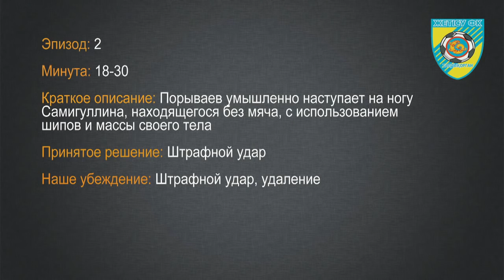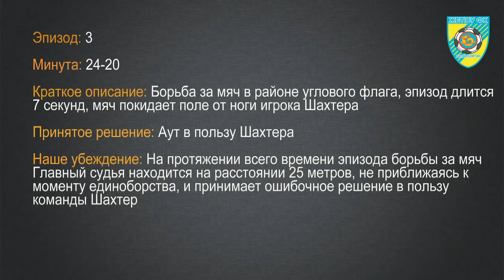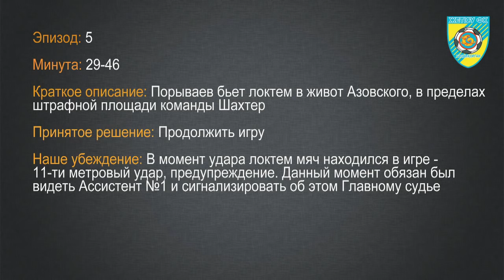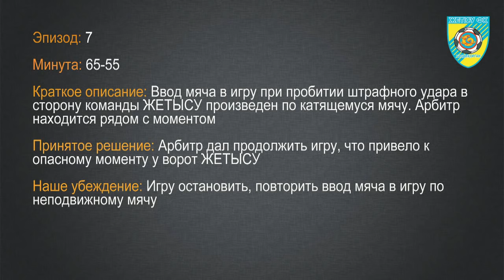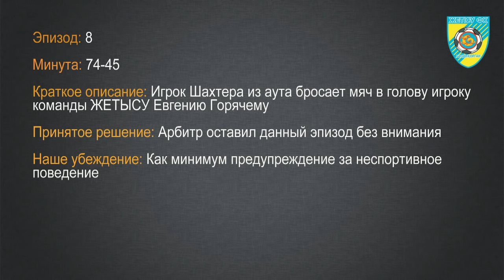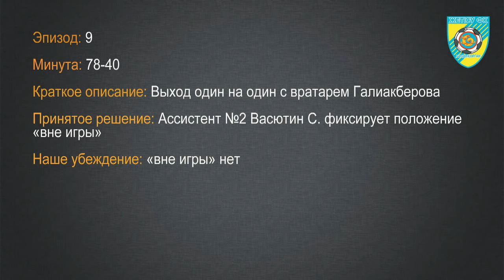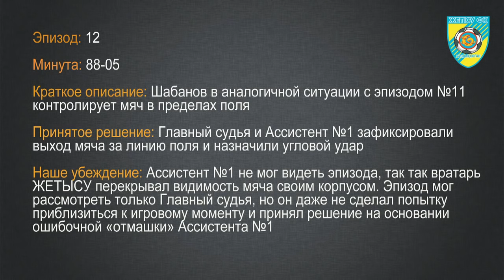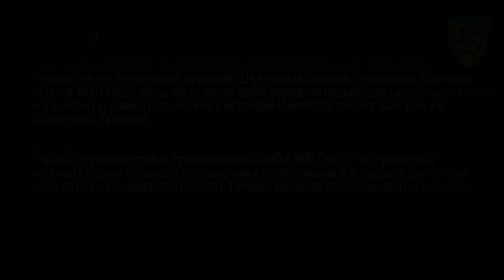Послание ФК "Жетысу" футбольной общественности Казахстана (после матча с Шахтером в Караганде)